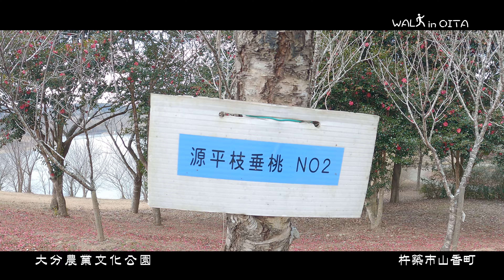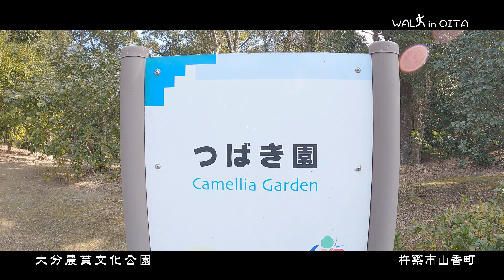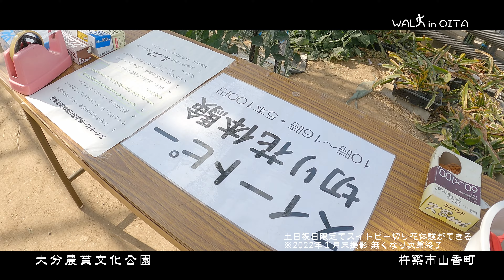WALK in OITA #18 大分農業文化公園 ４K 杵築市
見頃の蝋梅を中心に農業文化公園を散策　ここでは四季折々の植物も楽しめます